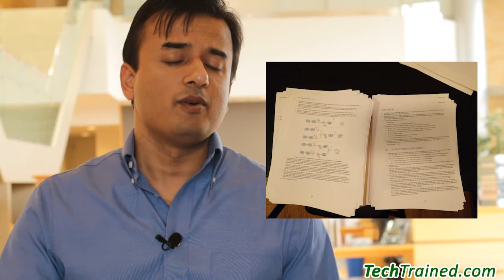Books on 4G LTE Technology ? My Review of the Best Book Resource for 4G LTE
Either you are in 4G LTE or a veteran in Telecommunication domain. This book will serve as a great handbook for quick references and crisp to the point information when it comes to 4G LTE technology.

The information is in bullets format rather than paragraphs which helps you stay focus and find relevant information quickly.

At the end of each chapter you will find references to 3GPP standards as well.

The book is a good resource for summarized 3GPP standards documentation for both experts and beginners

Take a look yourself here.